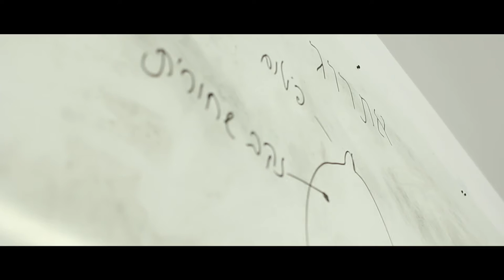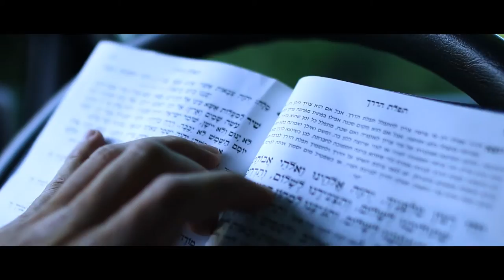A LEMON???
What would you do if life throws you a lemon??
A fun video with participaton of the Rabbeim, staff and campers of Camp Tashbar - summer 2016.